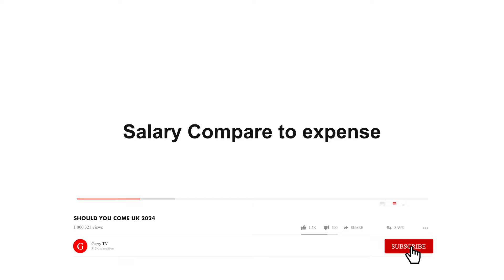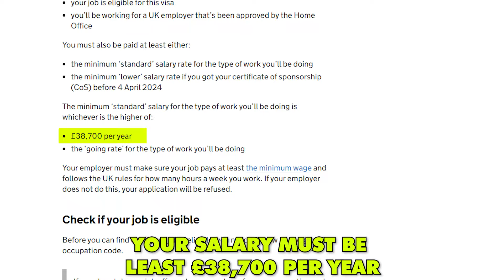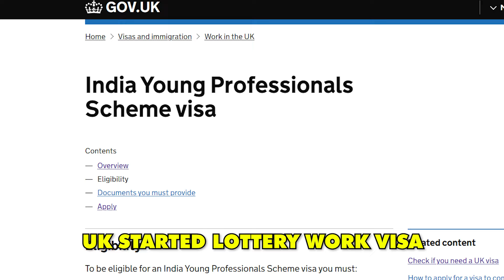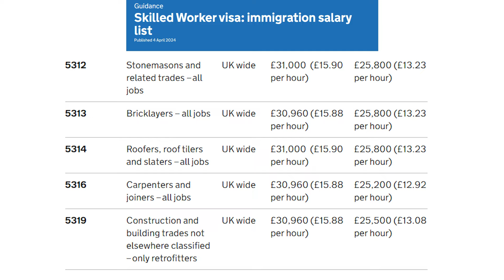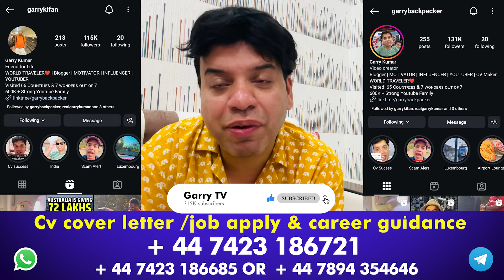Move to UK 2024| Is it worth to move to UK 2024?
In this video, we will talk about Move to UK 2024| Is it worth to move to UK 2024?
india to uk,should you come to uk in 2024?,moving to uk in 2024,is it worth moving to uk in 2024,uk immigration updates,uk visa changes 2024,international students,indian students uk
Or
flywithgarry@okaxis

The main things covered in this Channel are:
1) Student life in Birmingham
2) Study in England
3) Indian Food Costs in UK
4) Informative videos for UK Students
5) Student & Spouse  living expenses
6) UK student news
8) International Students in England
9) Student life in UK
10) Study in London
11) Part Time Jobs in UK
12) How to find accommodation  in UK
13) How to open Bank in UK as International  student
14) British Culture and Life
15) Project Management

Regards
Garry TV